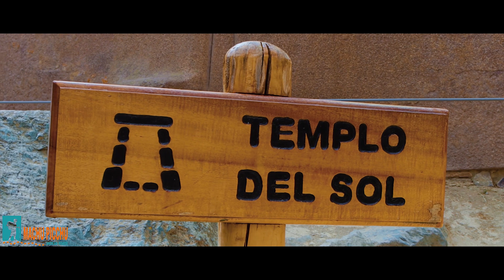Tour Valle Sagrado y Machu Picchu en 2 Días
Esta aventura incluye un tour de día completo en el Valle Sagrado, un viaje en tren con vistas panorámicas del terreno montañoso a lo largo de este recorrido hasta llegar a Aguas Calientes, una noche de descanso en un cómodo hotel de Aguas Calientes. Finalizaremos con una visita a la fantástica ciudad de Machu Picchu, donde tendrás la oportunidad de subir a la Montaña Huayna Picchu y conocer todos los secretos de los Incas.